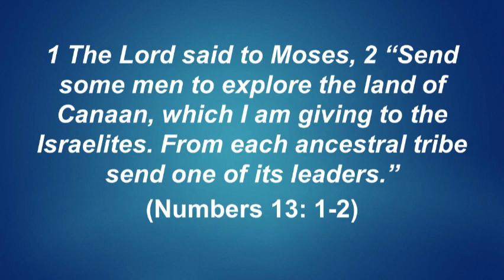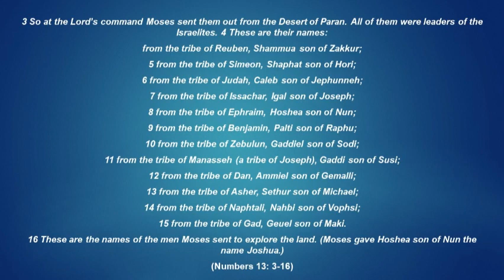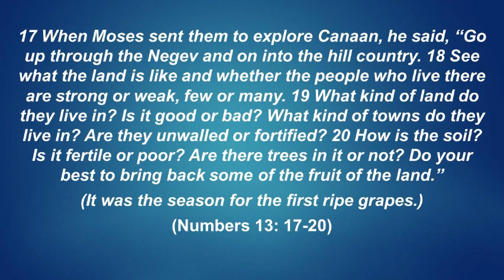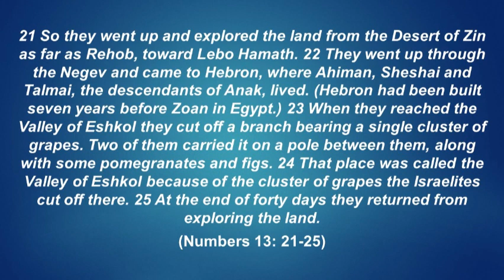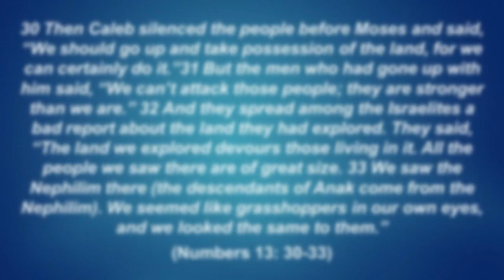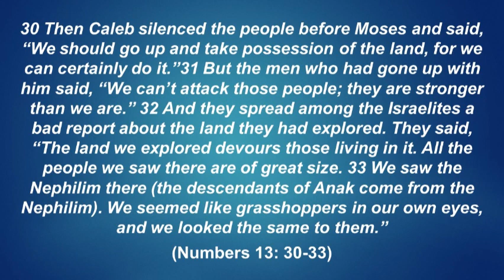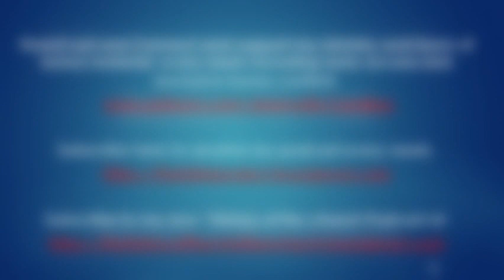Different ways to look at Life. ( Numbers 13: 1-33)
This Podcast is Hosted at;

Enjoy hours of exclusive content every month and help keep the Bible Project Daily Podcast free  for listeners everywhere at;

Welcome to "The Bible Project Podcast"

Episode Notes: "Different Ways to Look at Life"

In this episode, we will be looking together at Numbers 13:1-33, exploring the lessons found in this well-known biblical passage. We encounter a critical moment in Israel's history where the perspective of twelve spies shapes their future destiny. Here's a breakdown of what we'll be covering, Some people view the world through the lens of optimism, while others see it through pessimism. How we perceive life often determines our actions.

Exploring Numbers 13:1-16:

God commands Moses to send twelve spies, one from each tribe, to explore the land of Canaan.
The significance of God's permission in response to the Israelites' request to send spies.
The Commission and Compliance (Numbers 13:17-25):

Moses instructs the spies to observe the land and its inhabitants.
The symbolic renaming of Hoshea to Joshua, emphasizing God's role in salvation.
The Report of the Spies (Numbers 13:26-33):

Ten spies emphasize the challenges and dangers of the land, overshadowing its beauty and bounty.
Joshua and Caleb express faith in God's promise, despite the formidable obstacles.
Lesson Learned:

While the report of the spies was factual, Joshua and Caleb demonstrated faith in God's promises, seeing opportunities where others saw insurmountable problems. The importance of trusting in God's adequacy rather than relying solely on our own abilities is vital.  As Christians, we are confronted with apparent challenges that are, in reality, opportunities waiting to be seized through faith in God's promises.